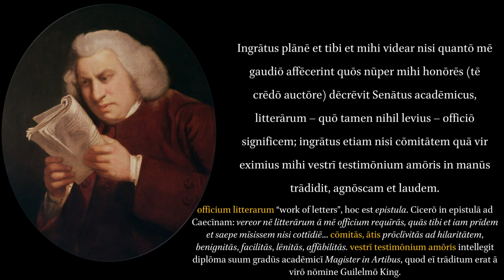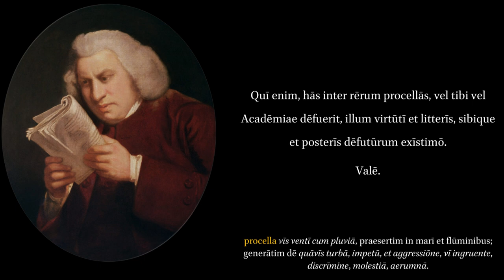Dr. Samuel Johnson: Letter of Thanks for His Oxford Degree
"Samuel Johnson  was an English writer who made lasting contributions as a poet, playwright, essayist, moralist, literary critic, sermonist, biographer, editor, and  lexicographer. The Oxford Dictionary of National Biography calls him "arguably the most distinguished man of letters in English history". Johnson attended Oxford University,  but was forced to leave without a degree after just thirteen months due to financial problems. He would never graduate, but eventually, just before the publication of his Dictionary in 1755, the University awarded him the degree of Master of Arts." From Wikipedia.